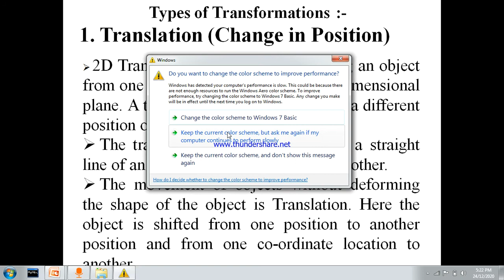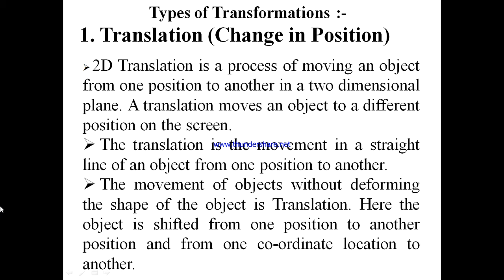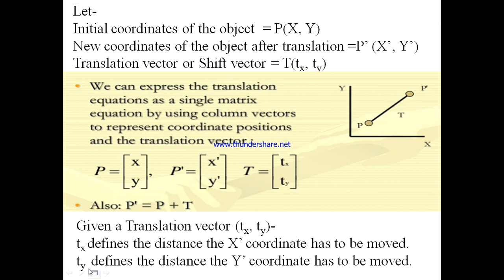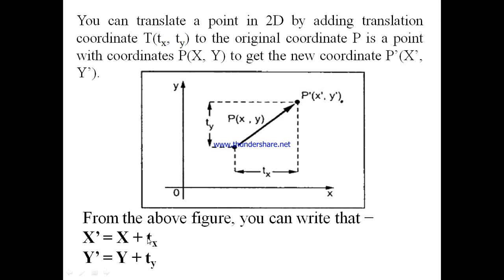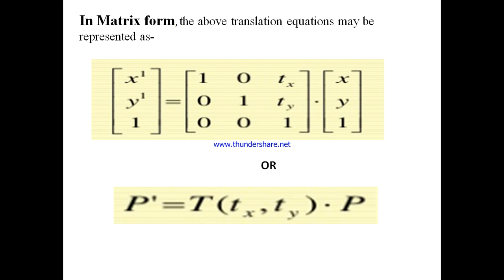Chapter No. 3 Types of Transformation - 1. 2D Translation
Types of Transformation - 1. 2D Translation